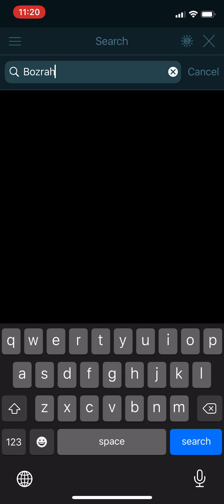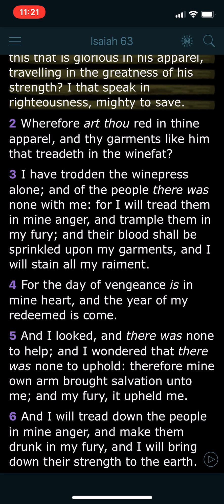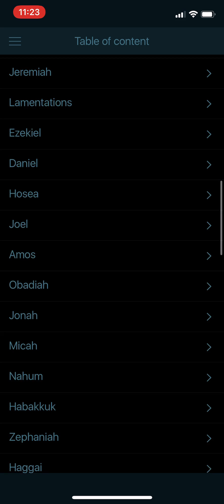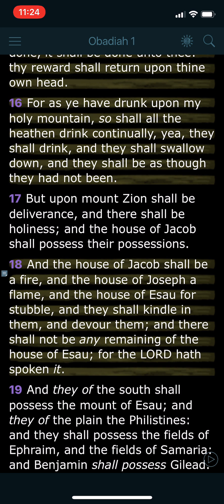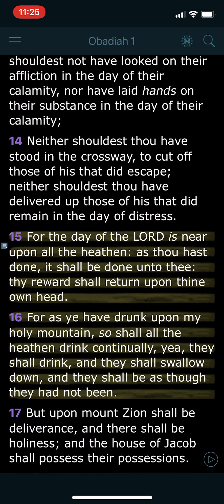Our oppressors downfall p2